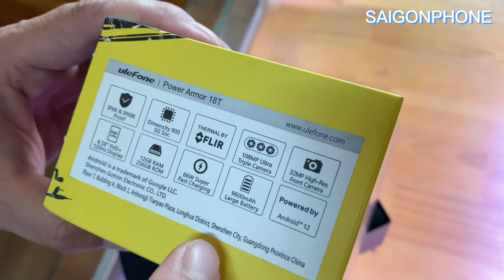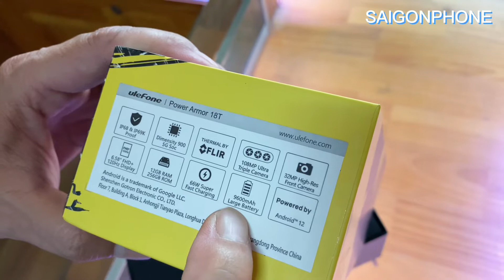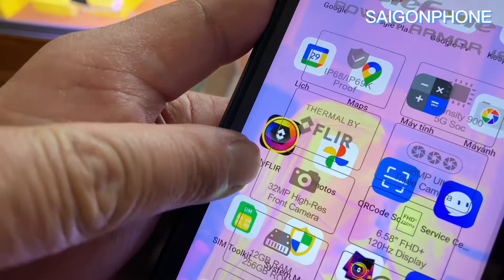Review Thực Tế Camera Nhiệt Của Ulefone Armor 18T Có Đúng Như Quảng Cáo?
Camera nhiệt thì các ngành đặc thù mới sử dụng, nay hãng Ulefone đã mang tính năng vô cùng đặc biệt này lên Smartphone Ulefone Armor 18T của họ với mục đích giúp cho toàn thể mọi người có thể tiếp cậ được tính năng này mà ứng dụng vào đời sống thực tiễn...và đây là video Review Thực Tế Camera Nhiệt Của Ulefone Armor 18T Có Đúng Như Quảng Cáo?